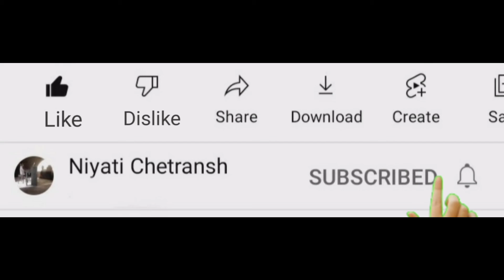Gandhi Jayanti Special by Niyati Chetransh